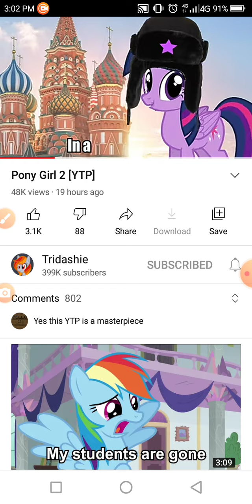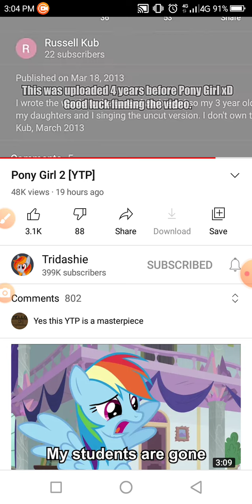Pony Girl 2 YTPMV (mades by Tridashie)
00:03 Pony Girl (but statue of Ponyville)
00:18 Weed
00:23 unknown
00:26 Russian
00:31 Person gets mad by guard because they forget to wear mask
00:38 unknown
00:42 Applejack mis-touch pond bottle and Twilight scream
00:46 What Rainbow Dash is doing here!?
00:50 Fluttershy sing with bird
00:54 Sike! That's a wrong number (but pony)
00:58 Renai Circulation Japanese version
01:05 China Brony Conversation 2019 @Tridashie panel
01:13 Pony Girl… made me fly (but fry, fire)
01:20 Bewegen is Gezond (with Equestria Girl Cafeteria song)
01:35 Pony Girl (old version)
01:42 Blues
01:46 Carameldanse
01:51 - 01:52 End credit

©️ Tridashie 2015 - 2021